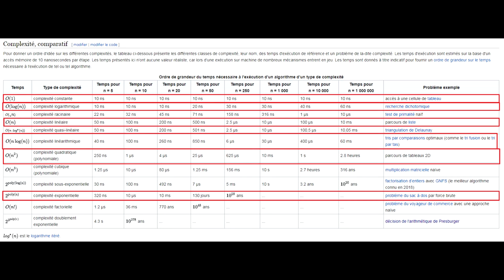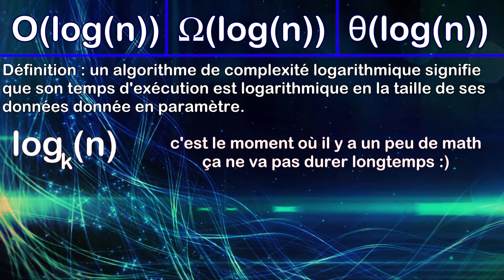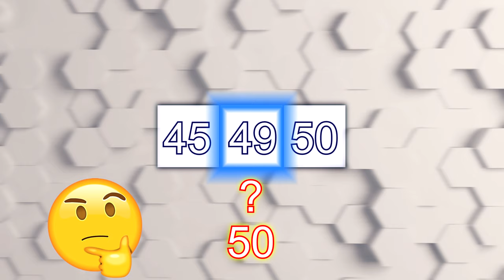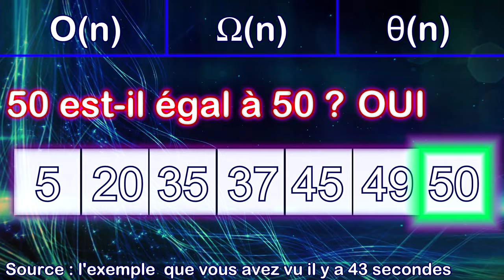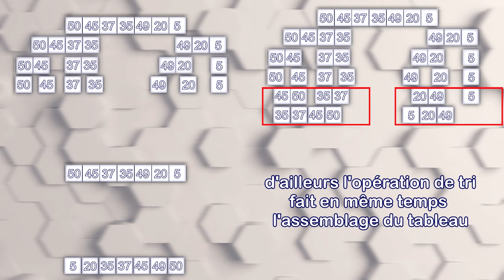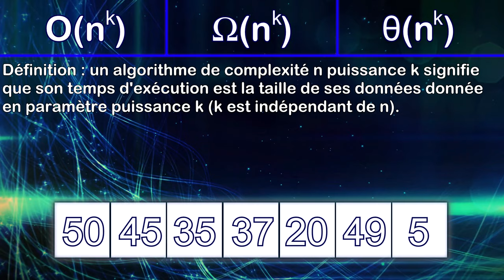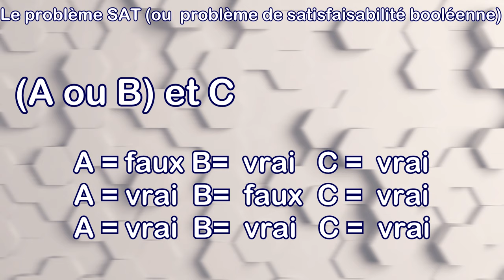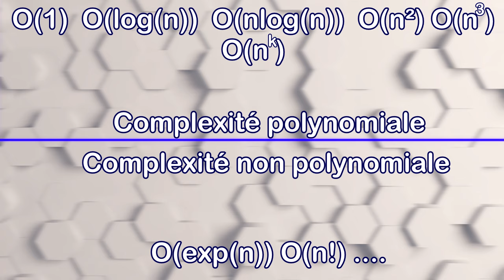Les complexités en informatique les plus connues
Nouvelle vidéo qui fait suite à la vidéo sur la complexité. J'aborde ici les complexités les plus connues et j'essaie d'apporter une définition et un exemple concret pour chacune.

vidéos citées dans la vidéo :
Time code :
-introduction : 0:00
-Complexité constante O(1) : 1:10
-Complexité logarithmique O(log(n)) : 1:44
-Complexité linéaire O(n) : 5:19
-Complexité quasi-linéaire O(nlog(n)) : 6:10
-complexité quadratique/cubique O(n²), O(n^3) et son cas général O(n^k) : 9:03
-complexité exponentielle O(exp(n)) : 10:29
-conclusion : 13:03
Musiques utilisées dans la vidéo :
outro : [FREE] Juice WRLD Type Guitar Hip Hop Beat 2018 - Ice Free Beat TrapRap Instrumental 2019

Musiques utilisées issues de la bibliothèque audio de youtube :
Orange foot
et de taper les noms correspondants.
Sources de la vidéo :
Mes sources personnelles (les cours d'informatique j'ai eus ainsi que les enseignants-chercheurs qui nous ont fait cours et qui ont répondu à nos questions donc merci à eux)

(je ne sais pas pourquoi mais youtube ne prend pas le ")" dans le lien donc il faut le rajouter)

(et choisissez la fiche 8)
crédits vidéo :
temps pour réaliser la vidéo : 6 mois (car je devais sauver le monde c'est pour ça )
recherche d'informations et écriture : 1 semaine et 5 jours
montage : 20 h (les corrections ont pris beaucoup de temps)
upload : 2h (merci la 4g)
Je pensais à la base que ça allait être une vidéo rapide à faire mais force est constatée que je suis très mauvais pour planifier des choses.